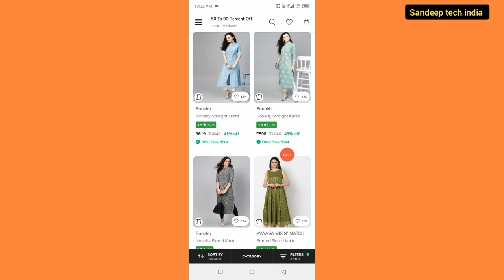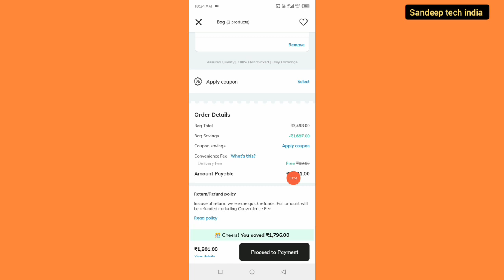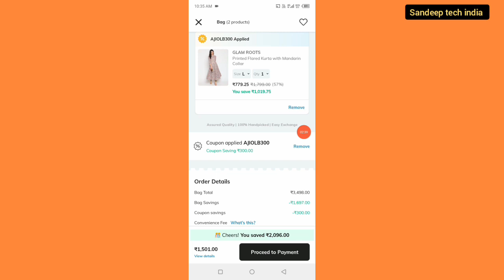ajio kurti coupon code today || ajio new coupon code today